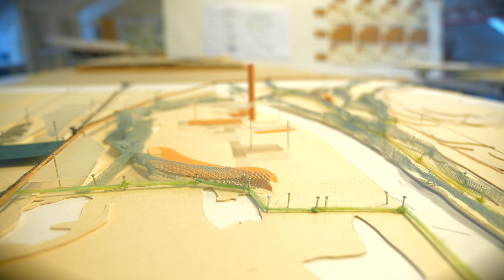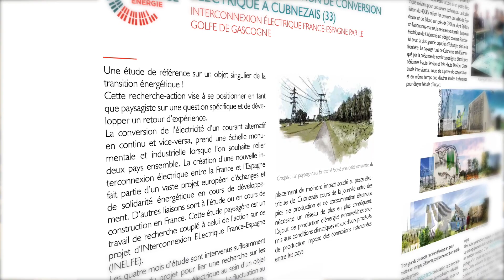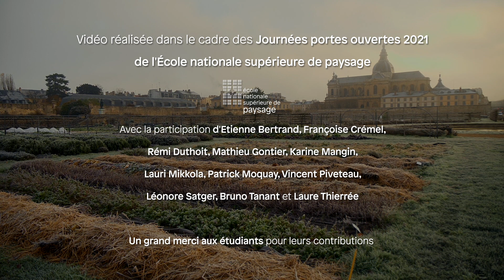Portes Ouvertes sur la recherche et création